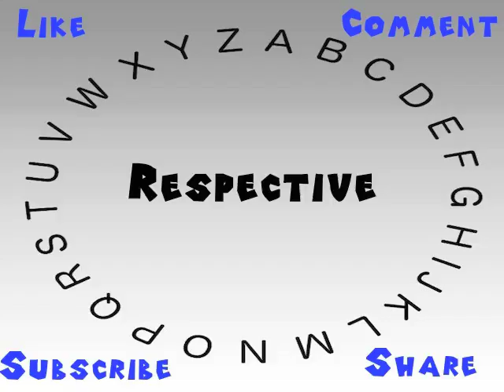How to Say or Pronounce Respective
This video shows you how to say or pronounce Respective.

How would you say Respective?